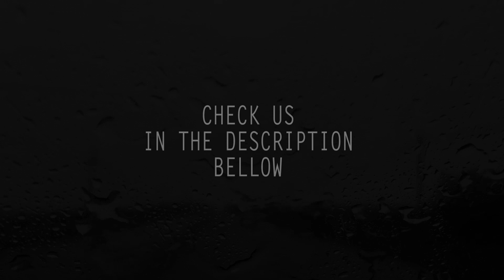Franky Wah Feat. iiola - Bring Me Back To You